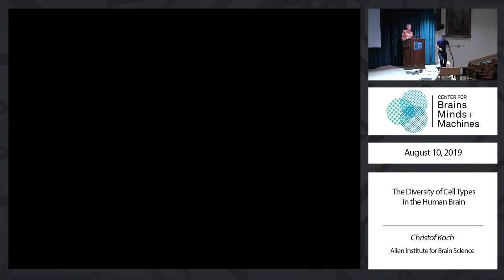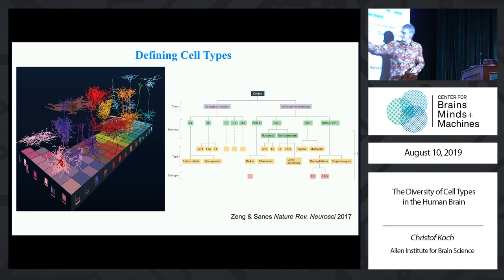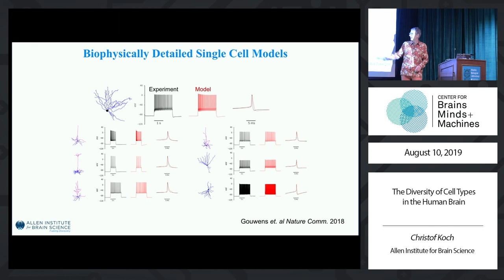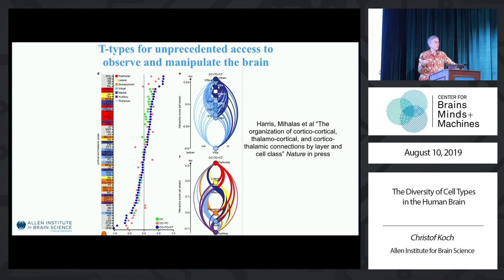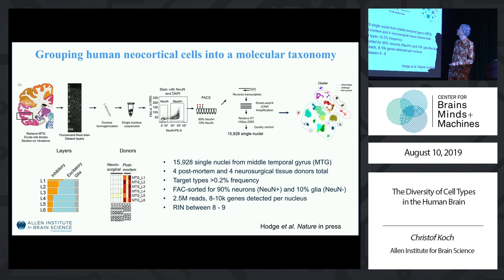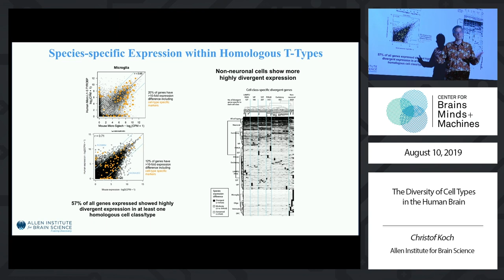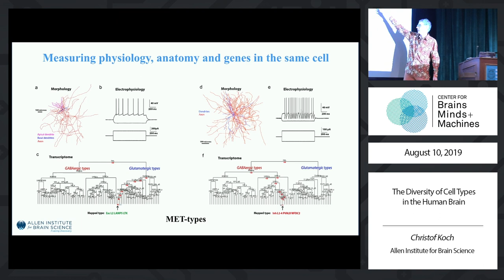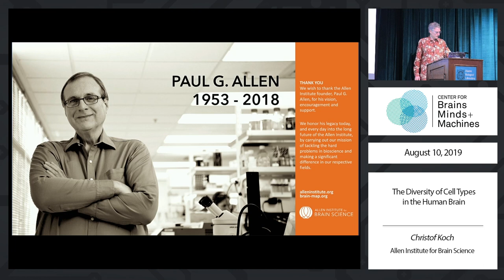The Diversity of Cell Types in the Human Brain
Christof Koch, Allen Institute for Brain Science